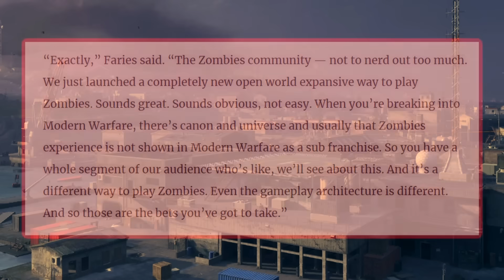Activision Is Making Up Nonsense Again...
Today we take a look at some really interesting news surrounding MW3